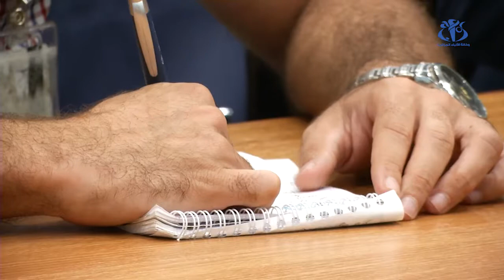ديروشر: زيادة الاستثمارات الأمريكية ستساهم في تنويع الاقتصاد الجزائري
الجزائر (وأج)- أكد السفير الامريكي لدى الجزائرجون ديروشر على ضرورة تشجيع المبادلات التجارية  بين البلدين و خلق مناخ ملائم لاستثمار الشركات الأمريكية في الجزائر.